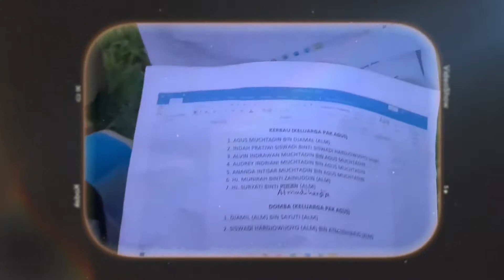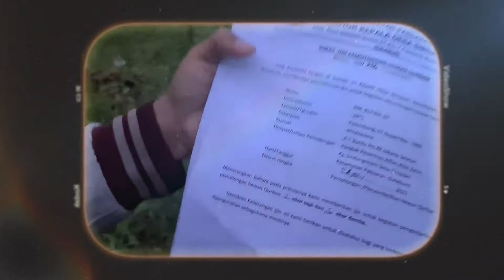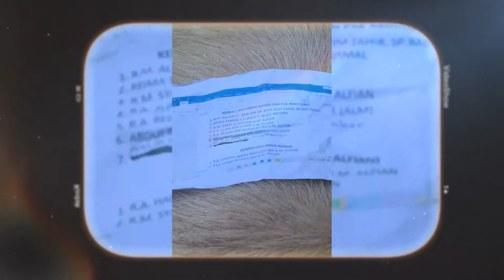Idul Adha 1442 H (21 juli 2021) Ponpes Alfian Alim Zahir